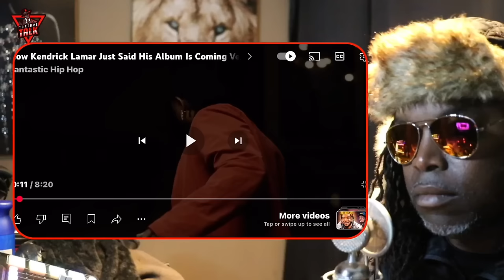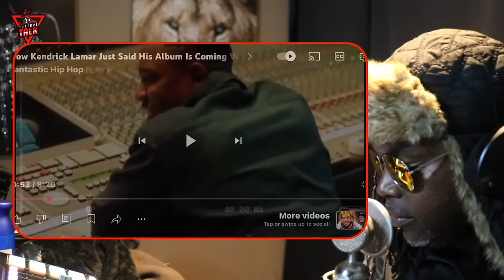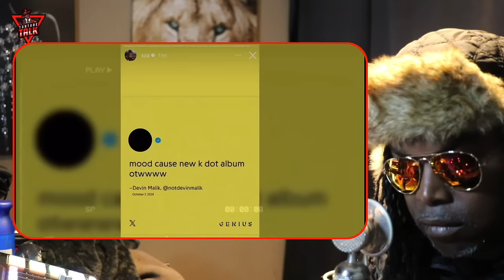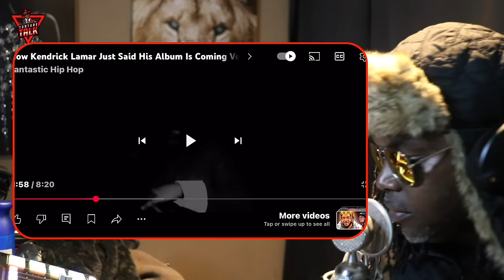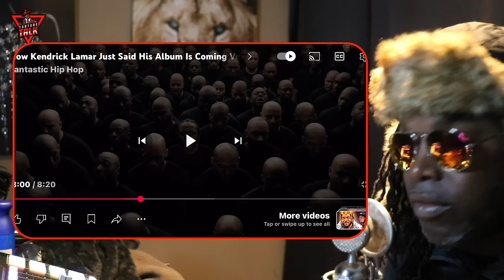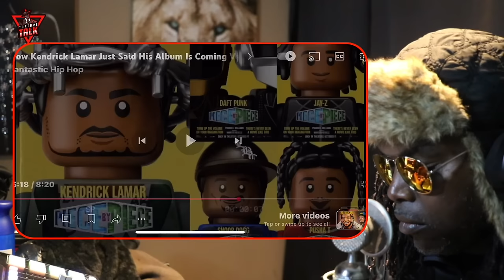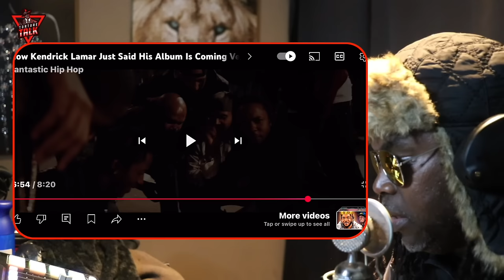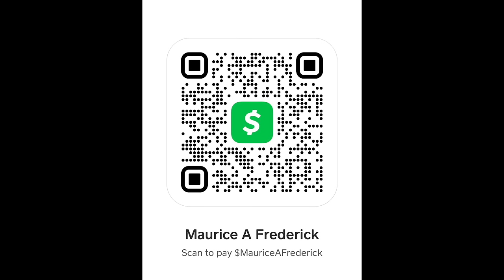⁠@sza SHARES post of ​⁠@kendricklamar dropping soon..